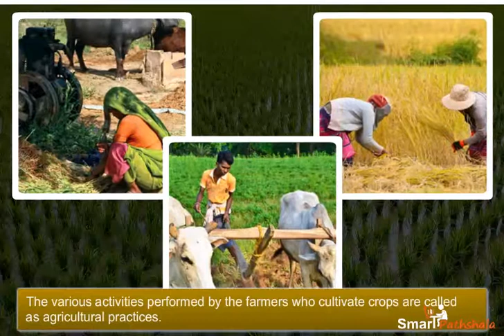NCERT CBSE Class 8 Science Chapter 1 Crop Production and Management Part 3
In this video “Agricultural practices” has been explained according to NCERT CBSE Class 8 Science Chapter 1 “Crop Production and Management”. for complete free access to the course